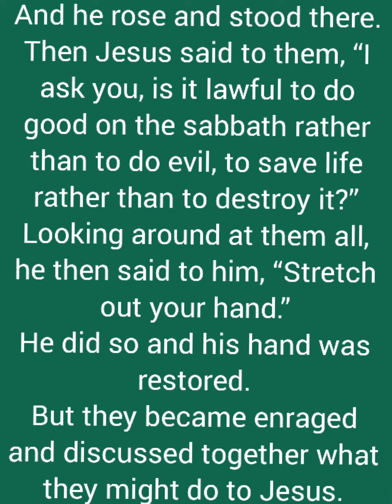Lk6,6-11/오늘의 성가